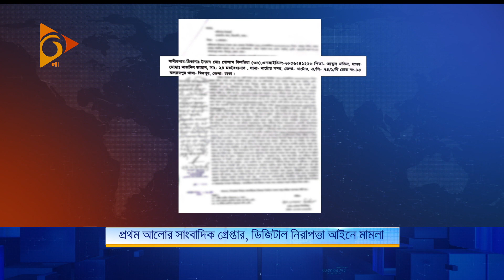মামলার ভিত্তিতে প্রথম আলোর প্রতিবেদক গ্রে*প্তার: স্বরাষ্ট্রমন্ত্রী | Reporter | Nagorik TV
মামলার ভিত্তিতে প্রথম আলোর প্রতিবেদক গ্রে*প্তার: স্বরাষ্ট্রমন্ত্রী